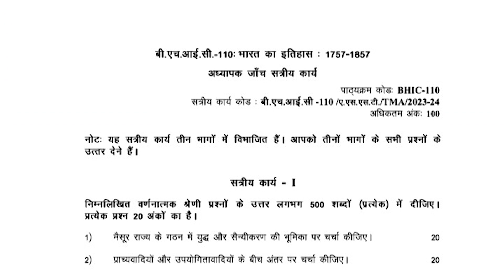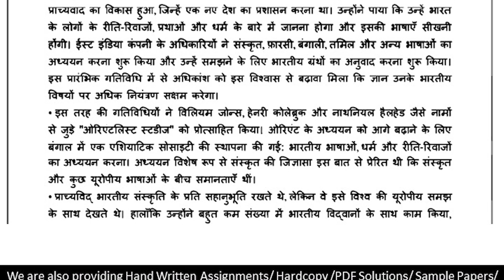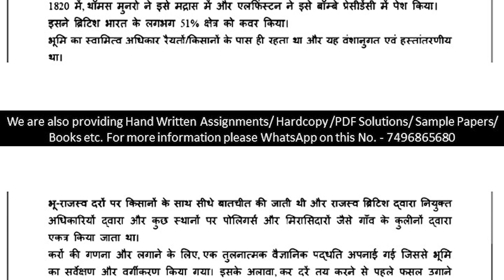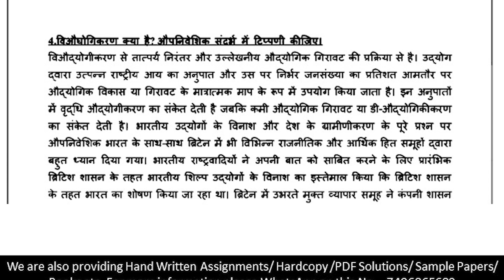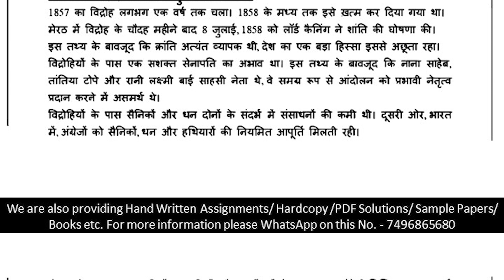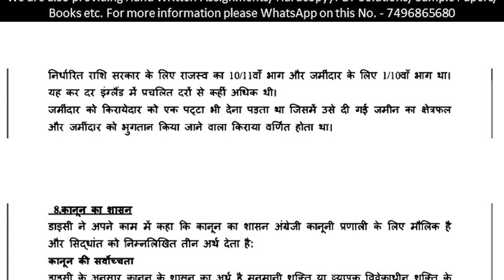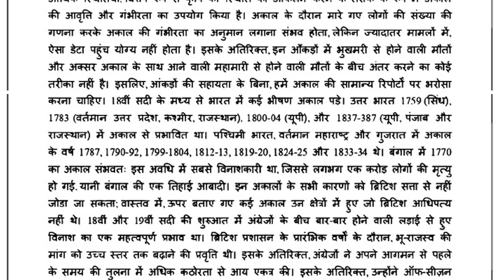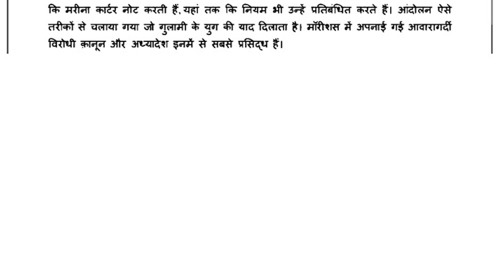BHIC 110 Solved Assignment 2023-24 || bevae-181 solved assignment In Hindi || July 2023 to Jan 2024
BHIC 110 SOLVED ASSIGNMENTS 2023-24
BHIC 110 assignment question paper,
BHIC 110 solved assignment june 2023
BHIC 110 SOLVER ASSIGNMENT
BHIC 110 assignment book,
BHIC 110 assignment worksheet answers
IGNOU SOLVED ASSIGNMENT IN HINDI